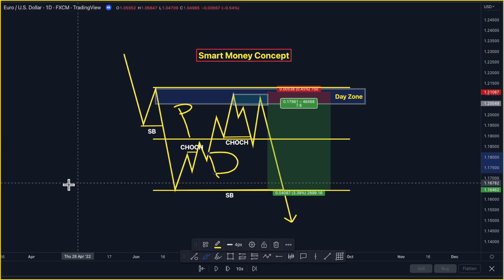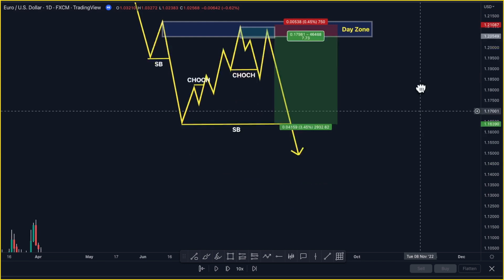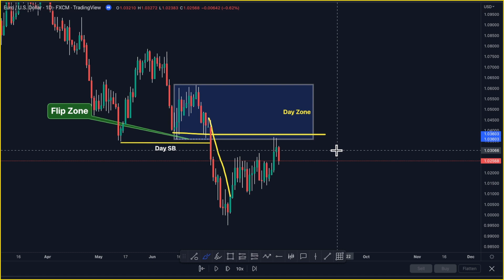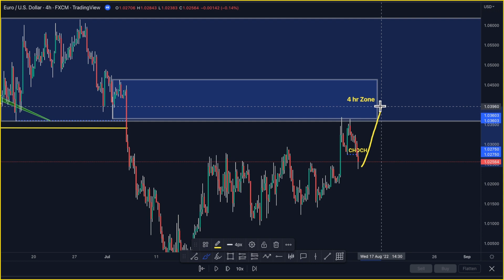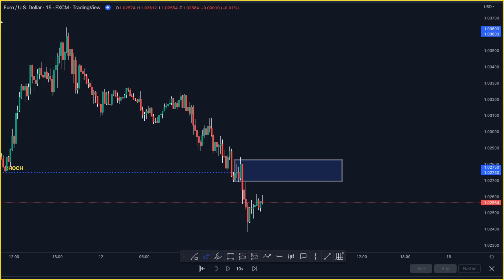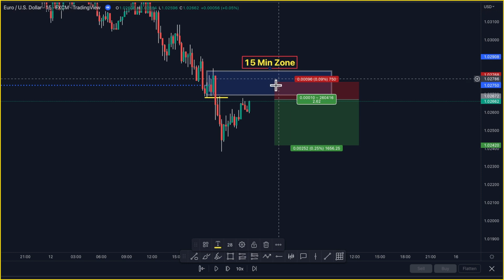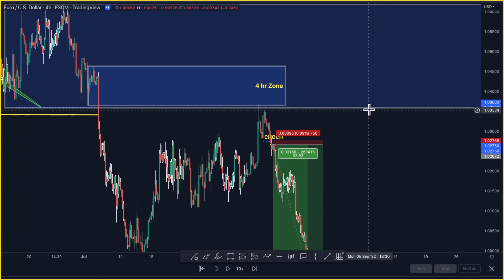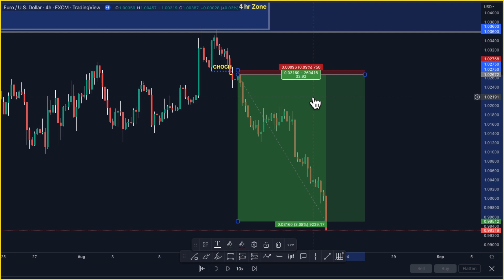Smart Money Concept In Forex Market | EURUSD Discussed Risk Reward -1 : 40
Use Code - adgpbt

Best Forex Broker with INR Deposit & Withdrawal Support(Paytm/Google pay) - Octafx

Training Classes on 💹 Investment / Stock / Commodity / Options / Forex Trading

Smart Money Concept is purely based on supply and demand zone and there are more levels of confirmation in smart money concept thous are liquidity zone , market structure,discount&premium pricing,trade management,entry setting , all this add up a level of confirmation in taking trade in smart money concept in panther trading we are teaching smart money concept if you want to lean please contact us.

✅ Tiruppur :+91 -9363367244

Regards,
Mr Vigneshwar(CEO & FOUNDER)
Panther trading

Our videos be useful for beginners in Investment ,stock market trading as well as experienced professionals. We will be discussing a wide array of topics ranging from stock market analysis to psychology of traders.

All stock/mutual Fund/Bond/Crypto/Forex...etc recommendations and comments are the opinions of the writer.

Investors should be cautious about any and all stock recommendations and should consider the source of any advice on stock/mutual Fund/Bond/Crypto/NFT...etc selection. Various factors, including personal ownership, may influence a stock analysis or opinion.

All investors are advised to conduct independent research into individual stocks before making a purchase decision. In addition, investors are advised that past stock performance is not indicative of future price action.

You should be aware of the risks involved in stock investing mutual Fund/Bond/Crypto/NFT...etc and you use the content contained herein at your own risk. Neither Panther Trading nor any of its suppliers guarantee its accuracy or validity, nor are they responsible for any errors or omissions which may have occurred. The analysis, ratings, and/or recommendations of Panther Trading and/or any of its suppliers do not provide, imply, or otherwise constitute a performance guarantee.

Panther Trading is comprised of reports, if any, embodying a unique stock analysis system. Accuracy and completeness cannot be guaranteed. Users should be aware of the risks involved in stock investments Mutual Fund/Bond/Crypto...etc. It should not be assumed that future results will be profitable or will equal past performance, real, indicated or implied.

If Panther Trading Referred Stock/Forex/Mutual Fund Broker Defaulted or Bankrupted, Panther Trading is not liable for the Investor/Traders money

Panther Trading Is Not Responsible For The Losses That You Have Made In Financial Markets.